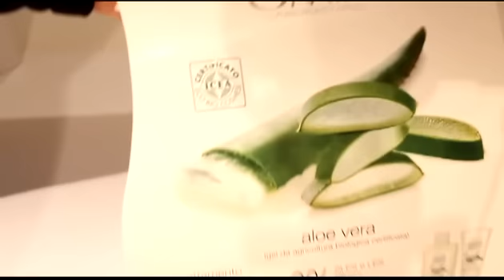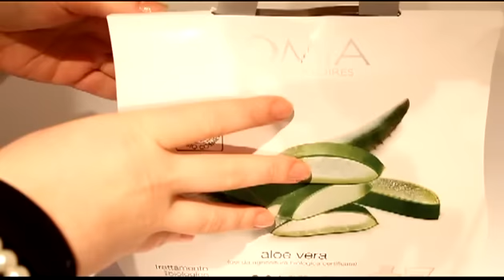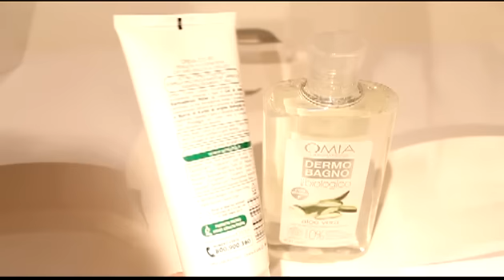OMIA LABORATOIRES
I prodotti che vedete in questo video mi sono stati inviati da OMIA LABORATOIRES
Sito internet: